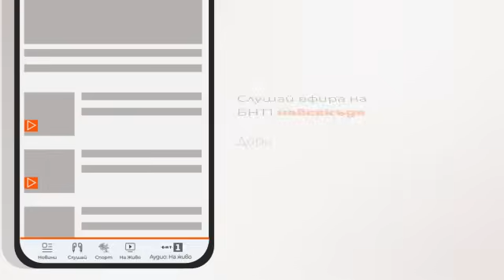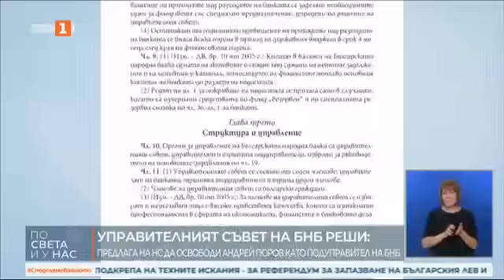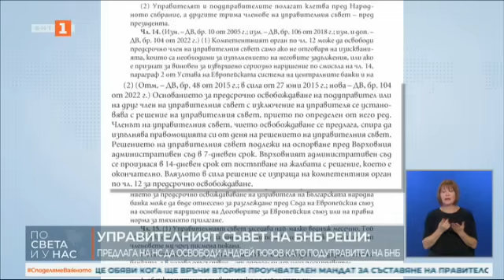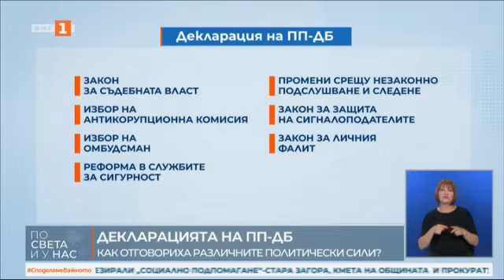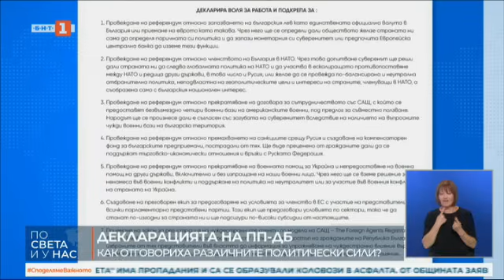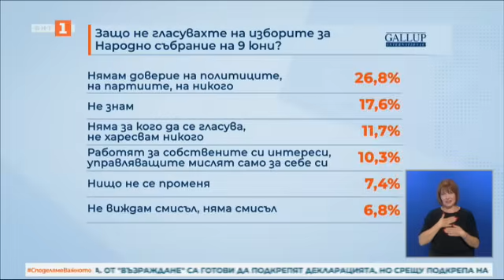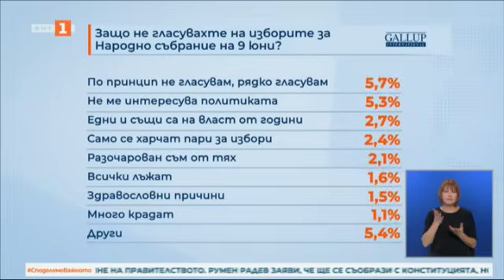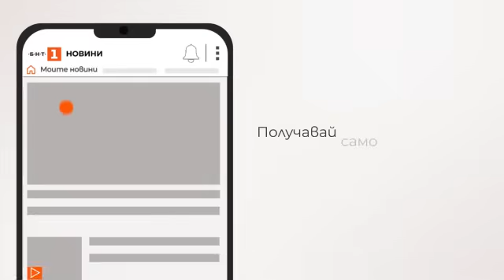По света и у нас - 16.07.2024, 20:00 по БНТ